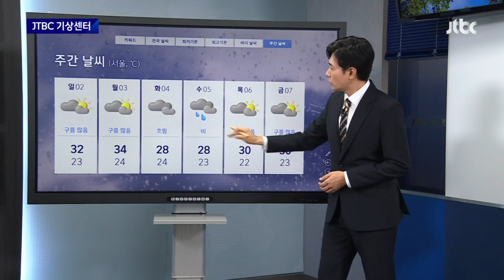[기상센터] 장마 물러난 자리…주말, 내륙 곳곳 폭염 / JTBC 뉴스룸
기상센터입니다.

장마가 주춤한 사이 주말인 내일(1일)은 폭염이 찾아오겠습니다.

서울 등 내륙 곳곳의 기온이 34도까지 치솟고 습한 날씨 탓에 체감온도도 크게 상승하겠습니다.

주말인 내일, 오전까지는 구름 끼는 곳이 많다가 오후에는 차츰 맑아지겠습니다.

남부와 제주도의 장맛비는 내일 새벽엔 모두 그치겠지만, 내일 오후 내륙지역에선 소나기가 오는 곳이 있겠습니다.

자세한 기온 보시겠습니다.

내일 아침 기온은 서울 24도, 대전 23도 등으로 오늘과 비슷하겠습니다.

낮 기온은 서울과 춘천, 대전 34도, 전주 33도 등으로 오늘보다 2도에서 5도가량 오르며 무덥겠습니다.

물결은 남해 먼바다에서 최고 4m까지 매우 높게 일겠습니다.

정체전선은 남쪽 먼바다로 물러났다가 다음주 초에 다시 북상하겠는데요, 월요일은 제주와 남해안에 비를 뿌리고, 화요일과 수요일 사이엔 다시 전국에 장맛비가 내리겠습니다.

장마철 대표적인 불청객이죠, 습기와 곰팡이를 어떻게 제거할 지 소개해 드립니다.

먼저 천연 제습제 '숯' 입니다. 숯의 미세한 구멍들은 수분을 흡수했다가 건조해지면 다시 내보내는 성질이 있고요, 공기 중 유해 성분을 없애는 공기 청정 기능도 있습니다.

원두 찌꺼기는 바짝 말려서 촘촘한 망에 넣어 신발장 등에 두면 제습은 물론 탈취 효과도 있습니다.

신문지는 오래된 습기제거 방법이죠. 옷장과 서랍장 바닥에 깔아두면 습기는 물론 곰팡이도 예방할 수 있습니다.

양초를 켜두면 습기 제거뿐 아니라 탈취와 세균제거 효과도 있는데요, 다만, 불이 나지 않도록 주의해야 합니다.

지금까지 기상센터였습니다.